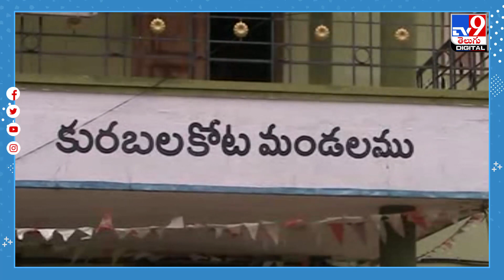చింతపండు కొట్టేందుకు మిషన్‌..భలేగుంది గురూ! -TV9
Credit: NewsUpdates | Jyothi/Producer |Anand/Editor